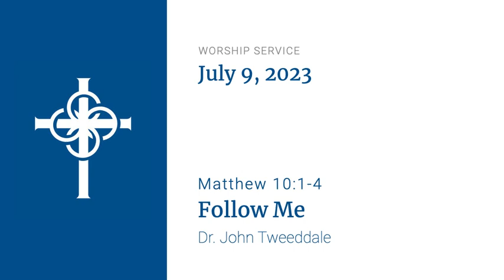Follow Me — July 9, 2023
0:00 Worship Service
36:15 Scripture Reading and Sermon

Matthew 10:1-4
Follow Me — Dr. John Tweeddale

Featuring the following music selections:
5:10 Praise, My Soul, the King of Heaven
13:55 The Goodness of Jesus
28:50 Fairest Lord Jesus
35:25 Doxology
1:23:30 Christ Be in My Waking
1:28:00 Now Blessed Be the Lord Our God!

Immanuel Presbyterian Church PCA (DeLand, FL) holds CCLI license number 1143245